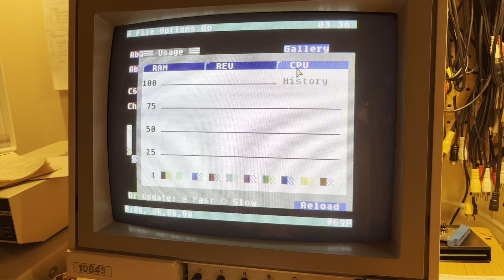CPU Usage - Screenshot? 100% CPU!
This is a follow up to the previous video showing the new CPU Usage visualization in the Usage Utility that is coming v1.05 of C64 OS.

In this video, with the CPU Usage visualizer open, I use the global system keyboard shortcut to take and save a screenshot. This takes quite a bit more work when just moving a window or opening some menus. And the result is that it shows the CPU momentarily shoot up to 100%. This hitting of 100% actually corresponds with the display of the spinning clock icon (the CPU busy indicator) displayed in the upper right corner of the screen.

The CPU busy indicator has been in C64 OS for a long long time, going back to before the first beta. So, it's really cool to finally see this correspondence between the CPU busy indicator and the CPU usage visualization.